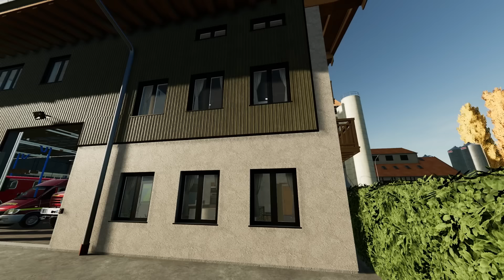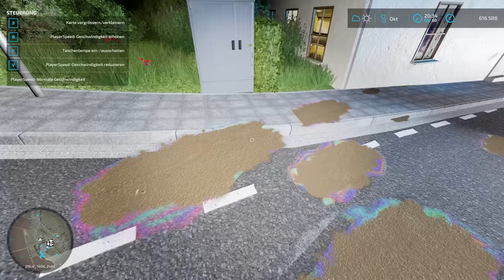Feuerfels - Wer hat das Öl auf den Bürgersteig geschüttet? Merkwürdig 🤔Folge 5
Willkommen auf meinem YouTube-Kanal "B3nny"!

Tauche ein in die spannende Welt des Landwirtschafts-Simulators mit Schwerpunkt auf Feuerwehr-Einsätze. Erlebe realistische Szenarien, authentische Fahrzeuge und packende Missionen rund um das Thema Feuerwehr im LS22.

Hinweis:

Alle Links, die zu Amazon.de führen, sind Teil eines Partnerprogramms. Sie dienen als Orientierung und verweisen auf bestimmte Produkte. Bei Nutzung dieser Links kann im Falle einer Kaufentscheidung eine Provision an mich ausgeschüttet werden, ohne dass für dich Mehrkosten entstehen!